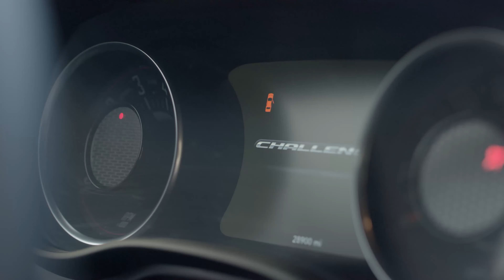C8 Z06/Z07 at Corvette Birthday Bash 2022 | Stealth Package & SR Anniversary Editions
Just back from the National Corvette Museum Birthday Bash and if you weren't there you missed a good one.  Fortunately, I'm bringing my family along with me to show you the awesome GM display that featured 3 Z06's, 1 Z06 cut-a-way, and 3 Stingrays which included the new 70th Anniversary Editions in Carbon Flash Metallic and White Pearl Tri-Coat Metallic!

Gear I Use:

Camera/Lenses/Accessories:
Sony A7SII
Sony G Master FE 85mm F1.4 Lens
Zhiyun Crane 3 Lab
Atomos Ninja Flame 4k Field Recorder
Lumix G Vario 14-42mm/f3.5-5.6 - Kit Lens Panasonic
Lumix G Leica 25MM, F1.4 ASPH
Sigma 10-20mm f/3.5 EX DC Super Wide Angle Lens
FeiyuTech FY-G5 3-Axis Gimbal
RØDE VideoMic GO
Joby Guerilla Pod

Manfrotto MB BP-D1 Drone Backpack